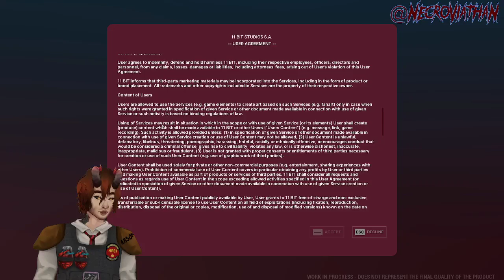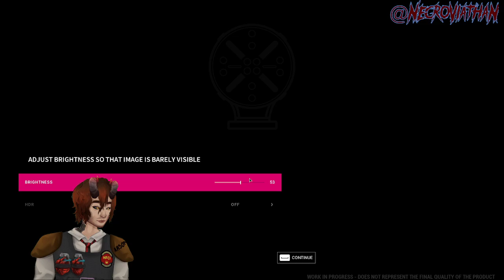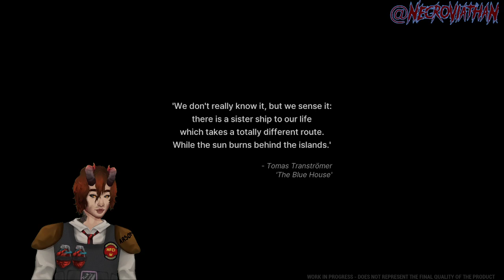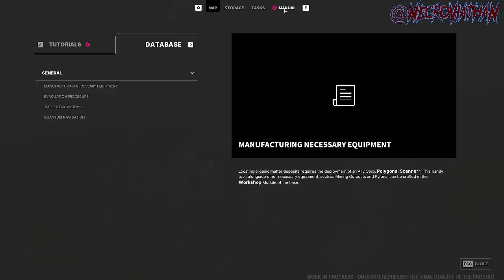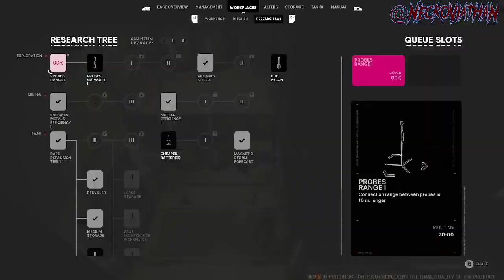THE ALTERS MAY NOT BE WHAT WE THOUGHT IT WAS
THE VIDEO WAS REUPLOADED IN 1080P DUE TO TWITCH EXPORTING ONLY 380 FOR SOME REASON... ANYWAYS REVIEWED BY @Necroviathan FROM THE STREAM THIS IS MY OWN EXP. AND FEEDBACK OF THE GAME. THE GOOD THE BAD AND THE UGLY OF THE ALTERS. I HOPE YOU ENJOY AND MAKE YOUR OWN OPINIONS IN THE COMMENTS IF YOU WANT TO BUY IT. TO ME IT LOOKS GREAT I'M HOPING IT WILL SURPASS METAL GEAR SURVIVE...